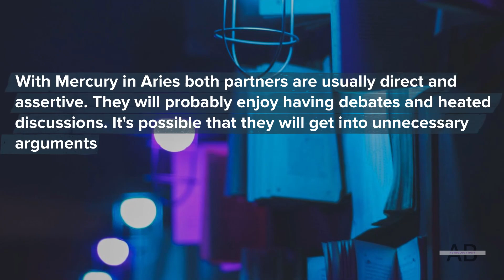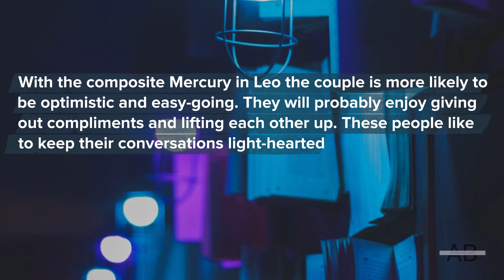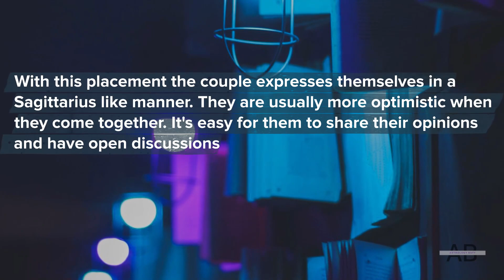More About Composite Mercury Conjunct Uranus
Composite Mercury Conjunct Uranus

These people constantly introduce each other to different ideas. They inspire each other to see things from a different perspective.

We have to keep in mind that this is only one aspect. You need to look at the whole chart to get a complete picture. If you are interested in ordering a composite chart report

Learn more about Mercury Conjunct Uranus in the Composite
00:00 Introduction
00:14 Composite Mercury
00:25 Composite Mercury Conjunct Uranus through the signs